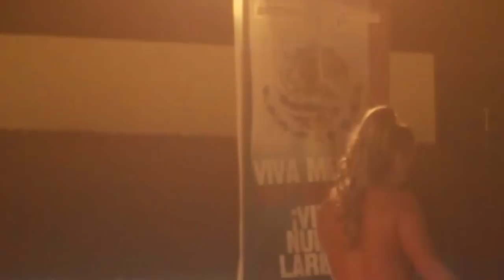Tania Mendoza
Presentación de Tania Mendoza este 15 de septienbre en el Teatro del pueblo.
Feria Nuevo Laredo
A pesar de la llovizna mucha gente se dió cita en la Feria y disfrutó de todos sus atractivos.
Tania bajó del escenario y cantó junto a la gente